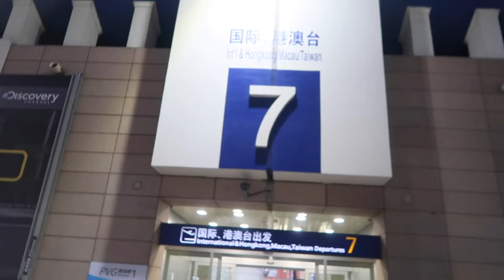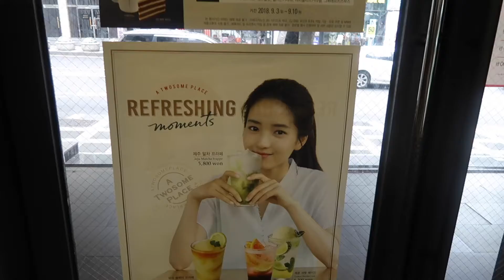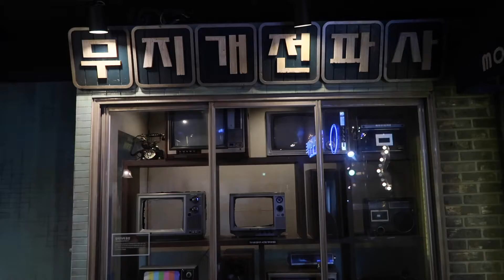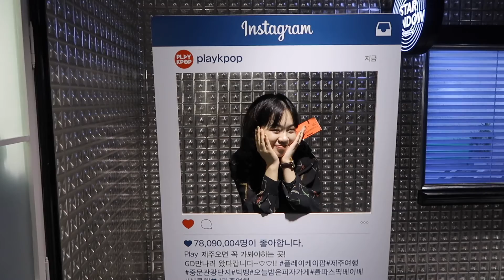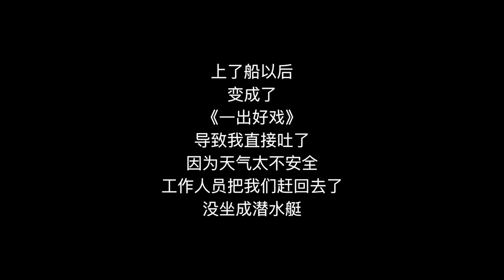VLOG｜2018 Jeju Island Korea 虽然一直下雨，但心情好晴朗！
济州岛真的很美，只要不下雨的话。